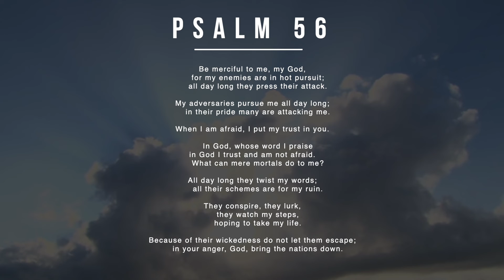Psalm 56: Comfort for those who have run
Beautiful Savior Lutheran Church in Marietta, GA

Rev. Joel Seifert